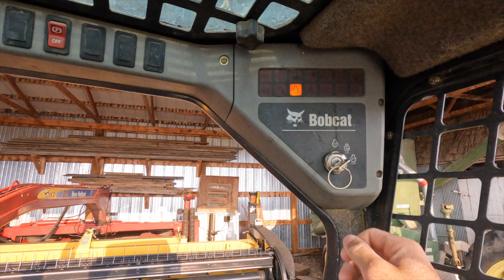Doing A Little Fencin'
Come with us as we tear out some old barbed wire fence so that we can replace it!

Welcome back to another Knuppe Ranch video! We are a family owned and operated ranch in western South Dakota. On our operation we apply regenerative agriculture practices.